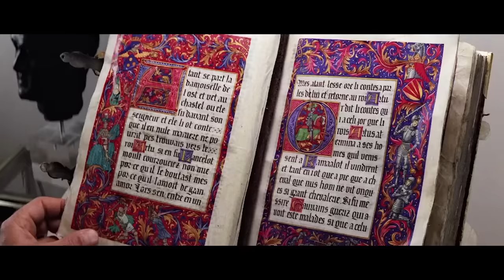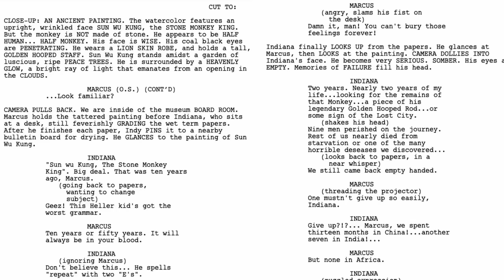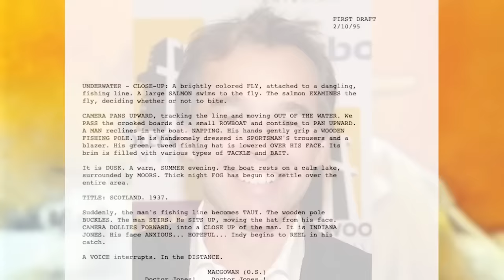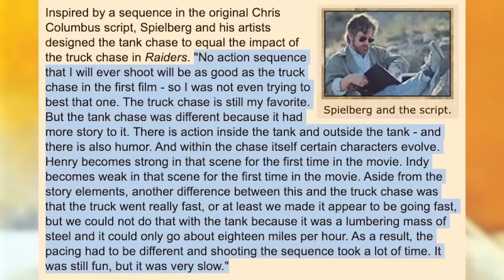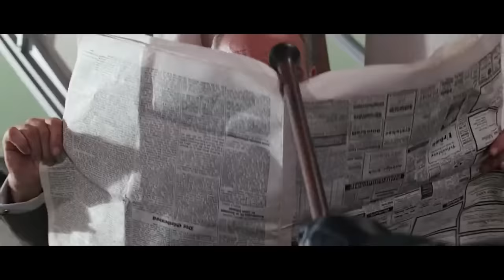INDIANA JONES Y LA ÚLTIMA CRUZADA, y la última gran entrega de la saga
INDIANA JONES Y LA ÚLTIMA CRUZADA marcó el final de una era. Fue la última película de INDIANA JONES de los años ochenta, con el arqueólogo de sombrero fedora regresando a la pantalla grande diecisiete años después, para cuando muchas cosas habían cambiado. INDIANA JONES Y LA ÚLTIMA CRUZADA une al INDIANA de HARRISON FORD con su mejor compañero: su propio padre, HENRY JONES SR., interpretado por el gran SEAN CONNERY. STEVEN SPIELBERG y GEORGE LUCAS consideran que esta película es mucho mejor que TEMPLE OF DOOM. ¿Estás de acuerdo? ¡Déjanos tu opinión en los comentarios!